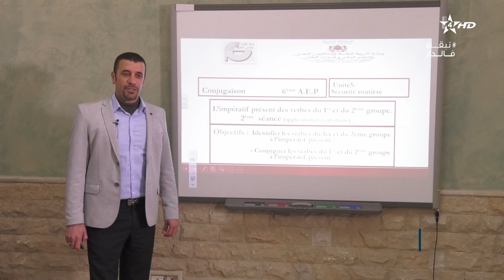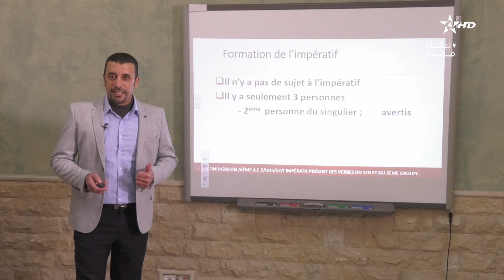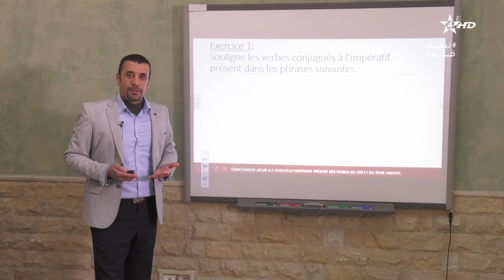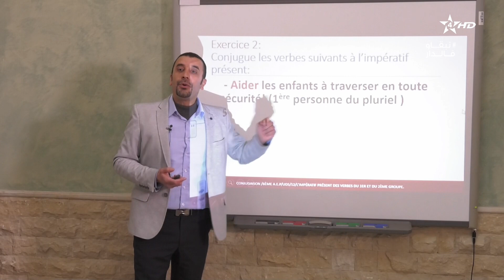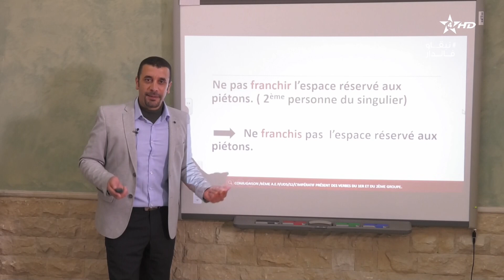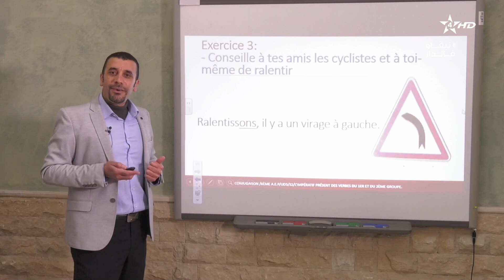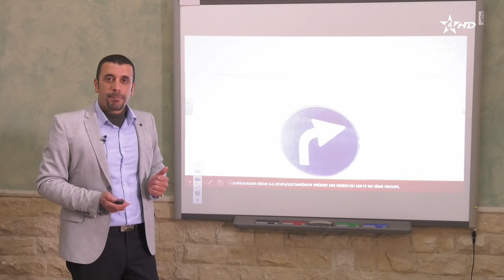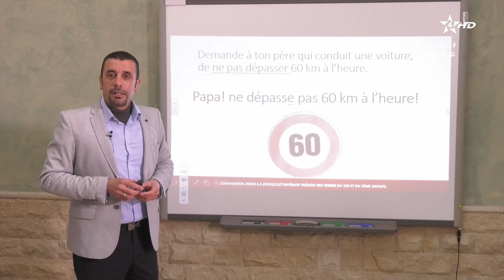Conjugaison: L'impératif Présent des Verbes du 1er et 2ème Groupe (2)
التعليم الإبتدائي

المادة: اللغة الفرنسية
المستوى: السادس إبتدائي
المكون: Conjugaison
الأستاذ: سعيد بومهدي - Said Boumahdi

عنوان الدرس: L'impératif Présent des Verbes du 1er et 2ème Groupe (2)